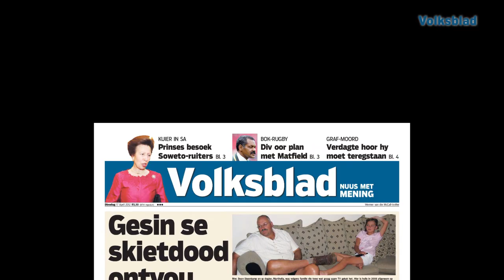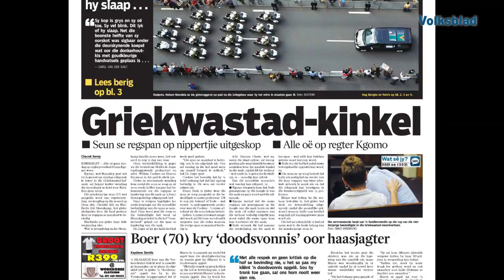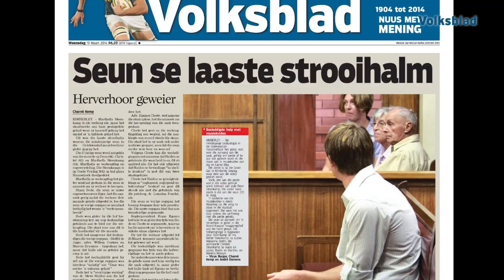Griekwastad-uitspraak: Seun skuldig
Die minderjarige beskuldigde in die Griekwastad-moordverhoor is vanoggend skuldig bevind op drie aanklagte van moord, op verkragting en regsverydeling.